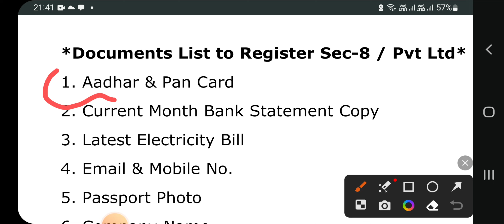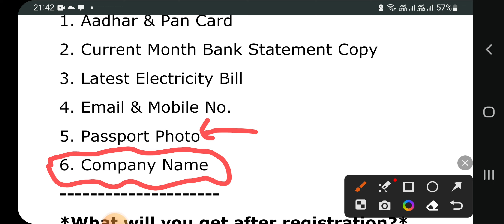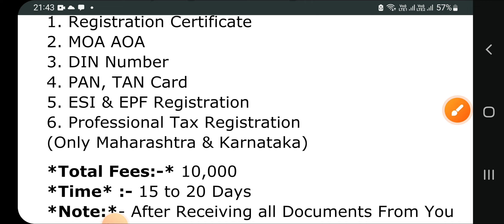Private Limited company registration Documents List | Sec 8 company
Documents List to Register Sec-8 / Pvt Ltd
1. Aadhar & Pan Card
2. Current Month Bank Statement Copy
3. Latest Electricity Bill
4. Email & Mobile No.
5. Passport Photo
6. Company Name
What will you get after registration?
1. Registration Certificate
2. MOA AOA
3. DIN Number
4. PAN, TAN Card
5. ESI & EPF Registration
6. Professional Tax Registration
(Only Maharashtra & Karnataka)
*Total Fees:-* 10,000
*Time* :- 15 to 20 Days
*Note:*- After Receiving all Documents From You

*Office Address*: Shastri Consultancy, Opp Keshwaraj School, Sai Mandir Road, Latur-413512, Maharashtra.
Following Queries Solved
Sec 8 Company Registration Process
Pvt Ltd Company Registration Process
Company Registration Online
Documents List For Pvt Ltd
Private Limited Company Registration Cost
pvt ltd documents list
documents list for pvt ltd company registration